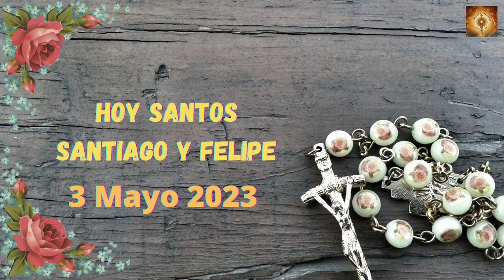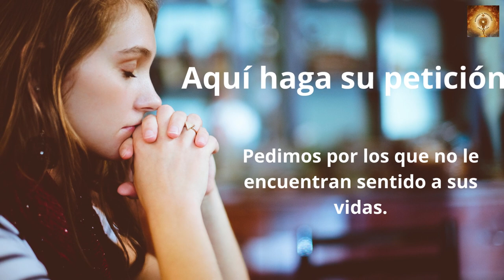Santo Rosario Santos Felipe y Santiago miércoles 3 e Mayo Misterios Gloriosos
SANTOS FELIPE Y SANTIAGO, A PÓ S TO LE S muertos hacia 54 y 63 despues de Cristo.

BE T S A ID A , de paisaje bello y sonriente, de casas blancas que se miran en las aguas azules y ligeramente onduladas del mar de Tiberíades, y que mereció la increpación de Jesús porque sus habitantes esperaban un Mesías que les alentara en sus ansias de independencia de Roma y de constitución de un poderoso reino judío, fué la cuna del
glorioso apóstol San Felipe, como lo fué también de los Santos Pedro y Andrés, su hermano. Pertenece esta ciudad a la fértil comarca de Galilea, que fué el escenario
de la mayor parte de la vida pública del Salvador y testigo de multitud
de sus milagros.
Felipe fué llamado por Jesucristo en los primeros días de su vida pública. «Sígueme» — le dijo— , y Felipe, conocedor de las Sagradas Letras desde su juventud, lo abandonó todo y siguió a Jesús, a quien reconoció como a Mesías.
Satisfecho de este encuentro, corrió Felipe a comunicarlo a su amigo Natanael, a quien dijo: — «Hemos hallado a Aquel de quien se habla en la
L e y de Moisés y en los escritos de los Profetas,.

00:24 Credo
1:26  Peticiones
1:36 Primer misterio, la resurrección de Jesús.
6:36 Segungo misterio, la Ascención de Jesús al cielo.
11:32 Tercer misterio, La venida del Espíritu Santo.
16:32 Cuarto misterio, la Asunción del María a los cielos.
21:41 Quinto Misterio, María coronada reina y madre y todo lo puedes ante Dios.
26:46 Salve
27:38 Letanías